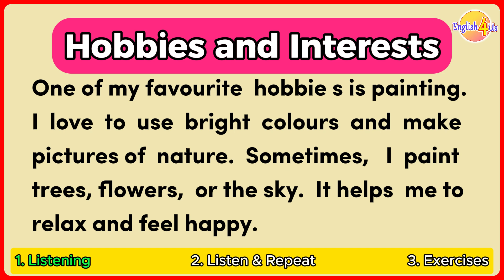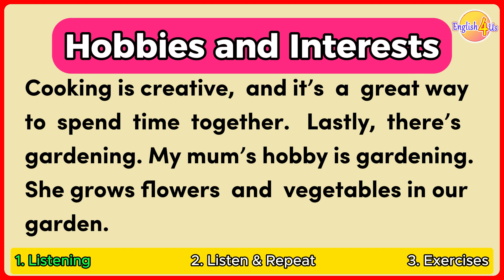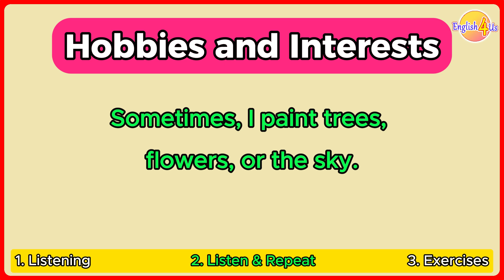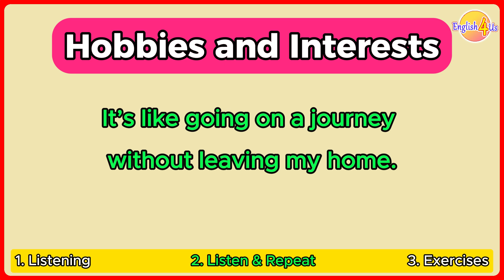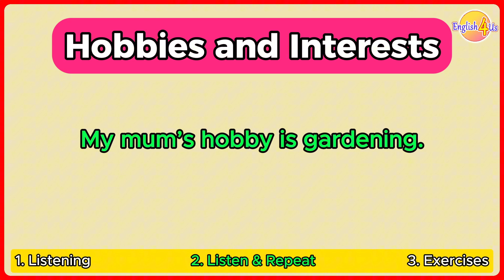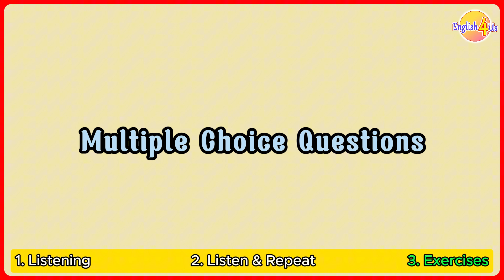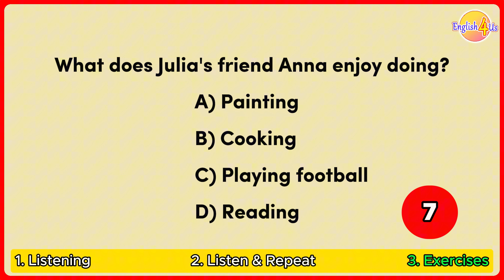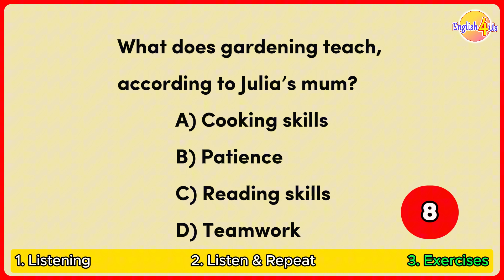Easy English for 10 Minutes | Listen and Practice for Beginner